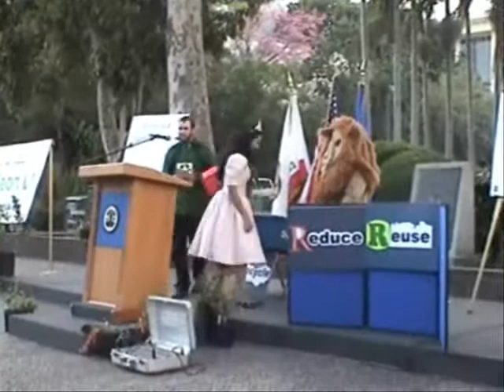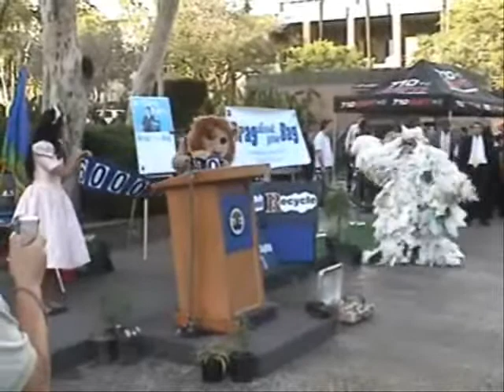Brag Bag Skit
Reusable bag skit performed at Brag About Your Bag press conference on November 10,  2009  in downtown Los Angeles County Mall.